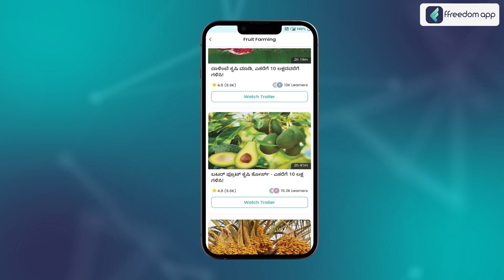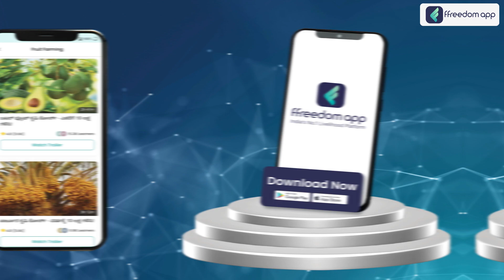Butter Fruit Farming Course Trailer in Kannada | ffreedom app